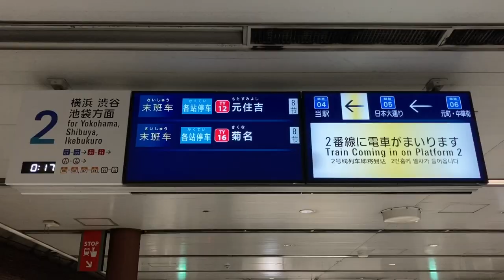iMovieで作成したお遊び動画 みなとみらい線 LCD発車標(発車案内ディスプレイ)